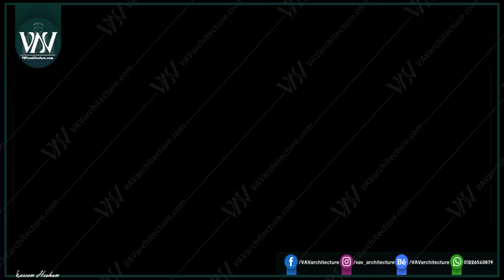Rawafed Yanbu Hotel at KSA by VAVarchitecture